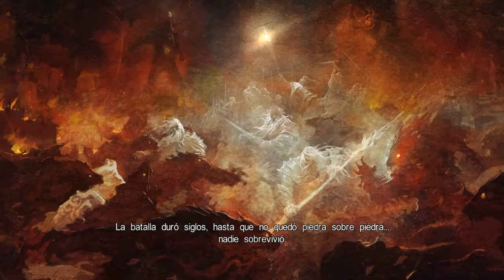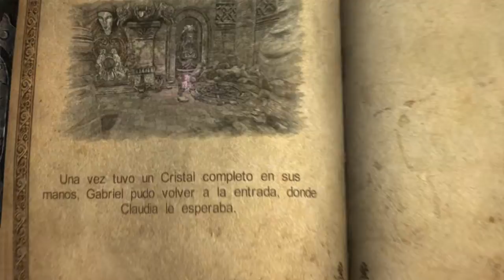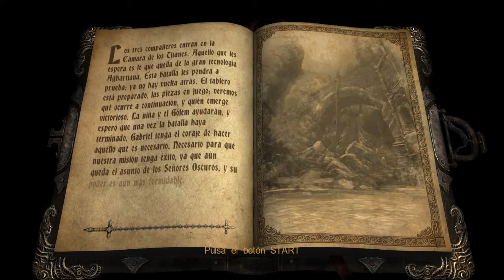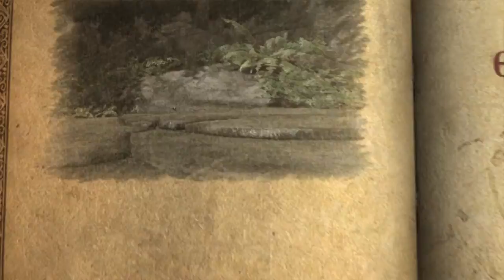Castlevaina Lords Of Shadows | ultimate edition | pc | EP6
sexta parte de Castlevaina Lords Of Shadows | ultimate edition |